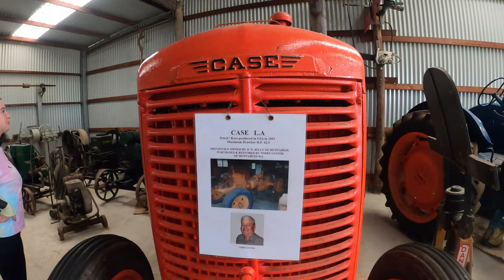50 SHADES of blue from Starvation to BREMER bay!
From diving into crystal clear blue waters, to playing on pure white sands, swimming rock pools, fishing hook up's, birthday & mother's day celebrations, this one has it all.